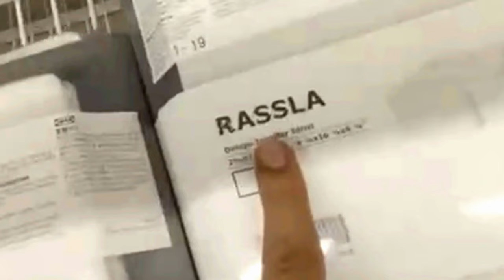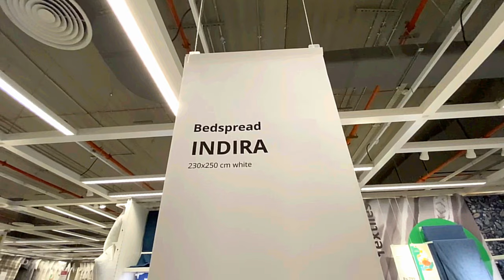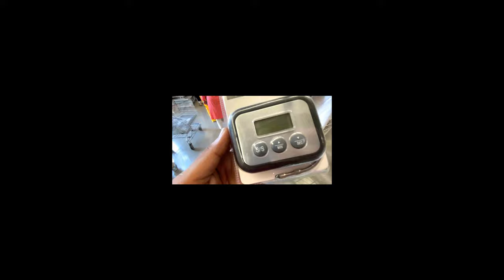THE GREATEST IKEA PUNS YOU WILL EVER HEAR !!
HOW TO MAKE PUNS - 101

Welcome to how to make puns, where I ... make puns. and try not to get puns - isht HAHAHAHA Haha haaa h A h.